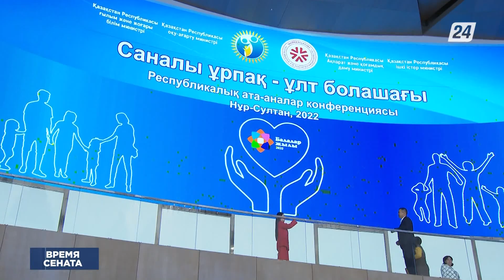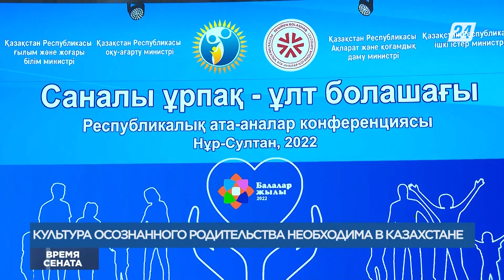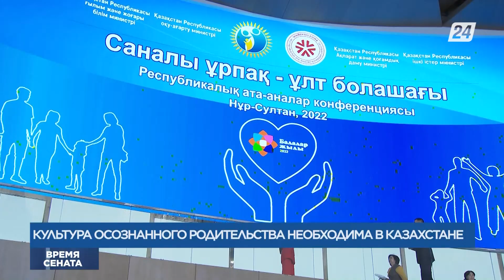Лидеры мировых религий соберутся в столице Казахстана | Время Сената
- Дороги, школы, цены на продукты! Список самых актуальных вопросов казахстанцев составили депутаты. Проблемы будут решать законодательно.
- 10% образования — это школа, 10% - улица, а 80% - семья. Об актуальной проблеме осознанного родительства говорят в Казахстане.
- Мусульмане, католики, христиане - для чего лидеры мировых религий соберутся в столице Казахстана?